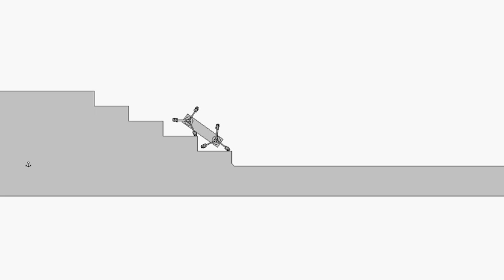Wheg Robot - Design 1 ( EMBOT ) - Simulazione.avi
ENGLISH & ITALIANO
---ITAILANO---
Ho aggiunto dei piedini in gomma ed ora ha un'aderenza molto migliore di prima.
Questo design riproduce la versione reale attuale del robot  EMBOT.
Il robot com'è realmente adesso: non riesce ad affrontare gli scalini .
---ENGLISH---
Rubber feet added, grip improved.
This design represent the actual real version of EMBOT robot.
He cannot go over stairs yet.